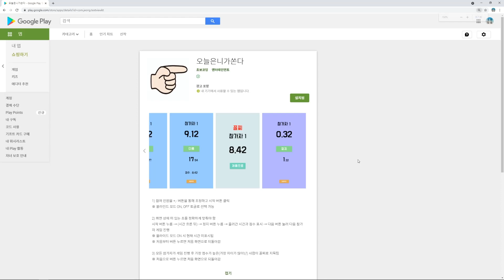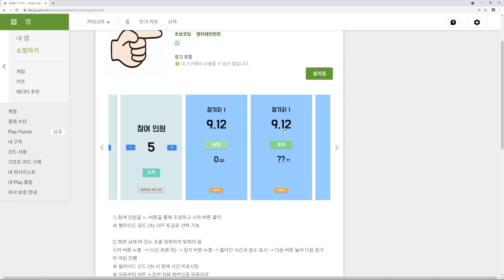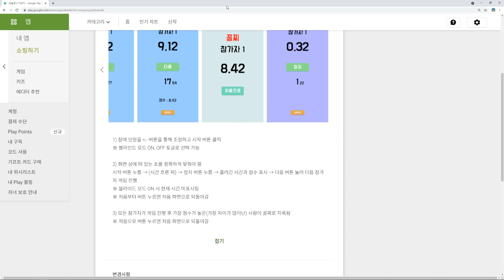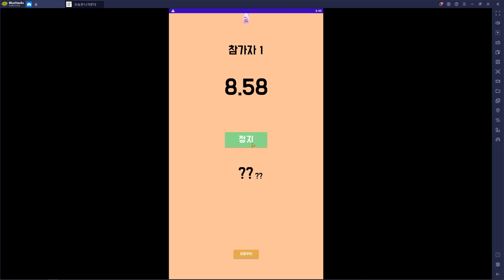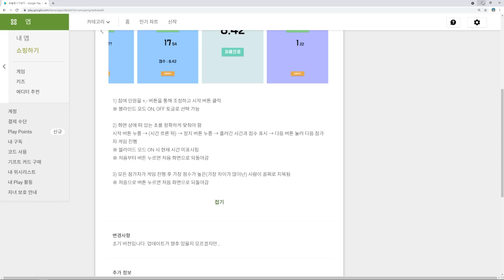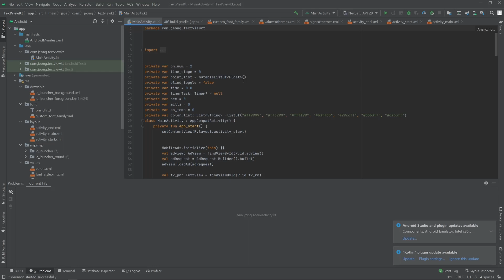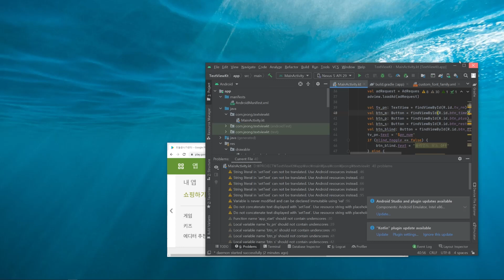아이스크림 내기 앱을 만들어 보았습니다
안드로이드 앱을 하나 만들었습니다.